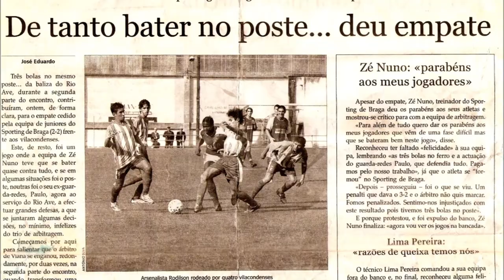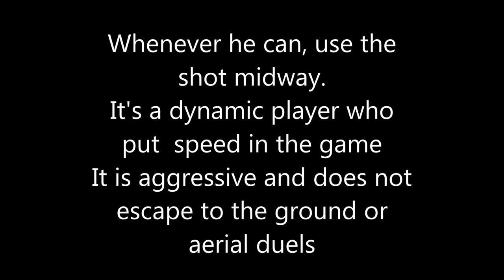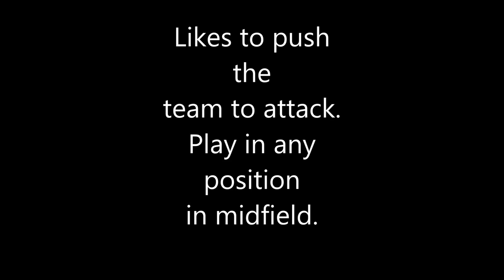Rodilson Photo CV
Rodilson 86
Birthday:09/03/1986
Weight:80 kg
Height:1.84 m
Nationality:Portuguese/Guiné-Bissau
Position:Centre Midfielder